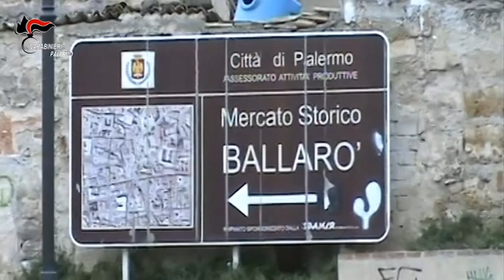Palermo: droga a Ballarò, 15 arresti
Decapitata organizzazione che spacciava droga nel quartiere Ballarò di Palermo: 7 in carcere e 8 ai domiciliari.